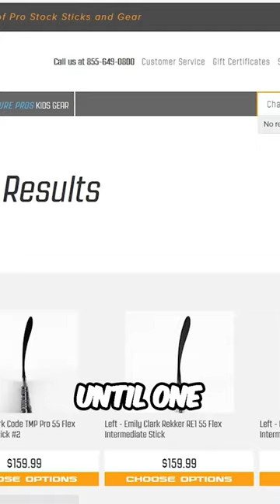The Tallest hockey player EVER